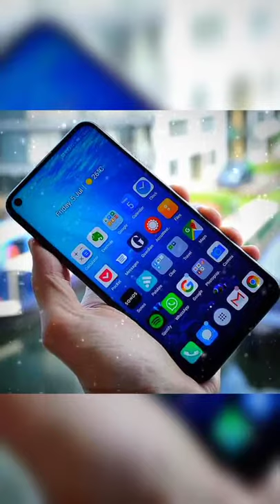Boy Top 10 Favourite Secret gleam point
top 10 boy favorite Secret
shorts video

gleam point